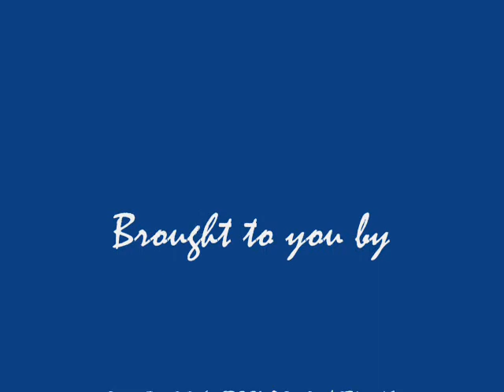makin a beat wit BORN TRAGEDY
mixin that smooth ish wit raw ish...:-)